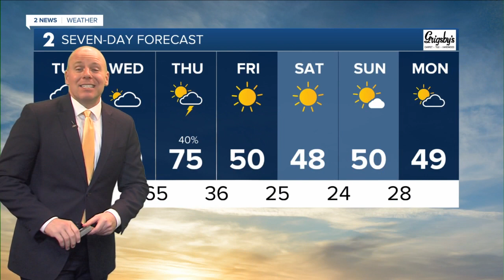Showers To Start Election Day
We'll dry out this afternoon. Tracking a strong cold fron late week.